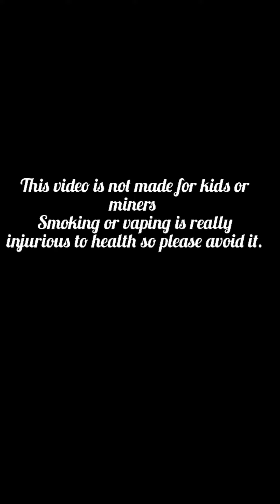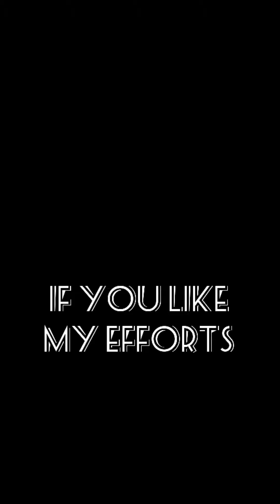How to recharge IGet Legend.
hi guys I have made this video teach u how to open IGet legend vape and charging as well.